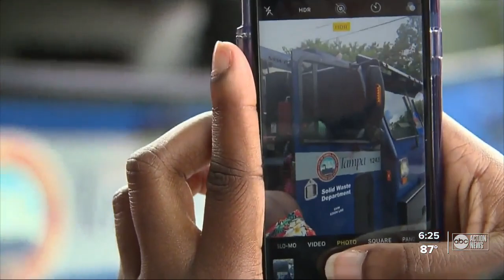City of Tampa holds birthday parade for boy who always waves and greets garbage truck